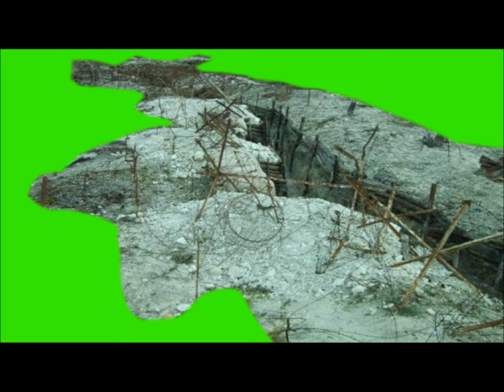Free ww1 trench green screen footage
Salut, voici une vidéo illustrant le nouveau projet sur lequel je travaille : la 1ère G-M.
Je vous propose donc une vidéo avec plusieurs tranchées de 14-18 en green screen.
Une deuxième vidéo devrait sortir pour compléter celle-ci.